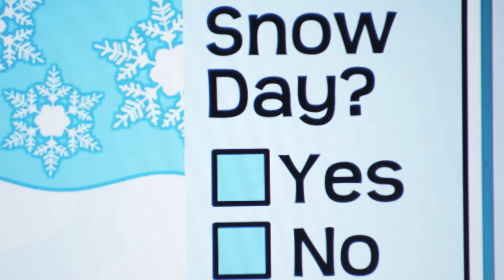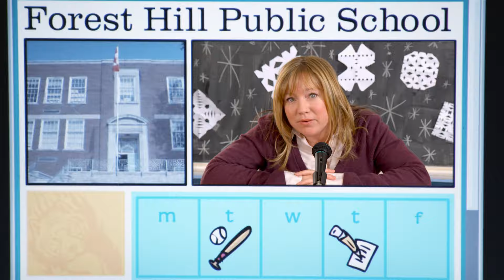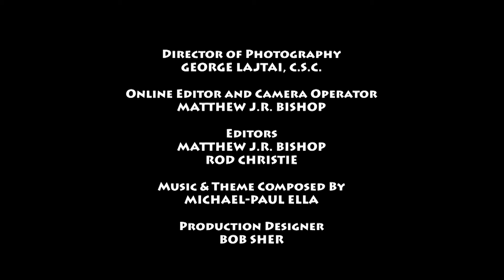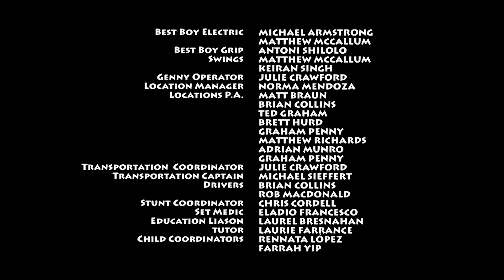Dino Dan 🦖 Full Episodes 🦕 Dinosicles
Dan tests the attack patterns of the Dromaeosaurus, Spinosaurus and T-rex with a snow Triceratops decoy.

In Dino Dan, you don’t need to imagine dinosaurs – because they’re everywhere! But while Dino Dan is an expert in all things dinosaurs, he also specializes in getting his willing crew of classmates, teachers and family pulled into his larger-than-life adventures.